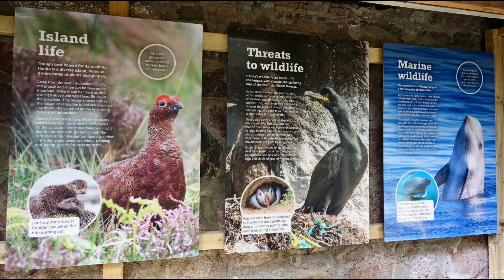HANDA ISLAND JULY 2023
Made two flasks of coffee, scotch eggs, packed the car and left around 9.30am for Handa Island. It is a two-hour drive to the ferry, so I don't understand how we just arrived in time to catch the 12.30pm ferry. No time to take photos of the ferry arriving or pictures of the shore and ferry terminal. On our return I was so busy taking my boots off and changing, aware I was holding everyone up, I forgot.
The walk itself was lovely, plenty of flora and fauna, lots of birds. I managed to get photos of red grouse,  bonxies, artic skuas, guillemot, meadow pipet, fulmars and razorbills. Didn't see a puffin, though I was assured that they were there.
The flora we saw bog asphodel, and marsh thistle, a very tall stately thistle.
Plus the dramatic views and vertical cliffs, and the Great Stack of Handa just past puffin bay make this a great walk.
The weather was great, hot and sunny, 25°. Though it was very windy, it was an easterly wind, so quite warm.
The circular track is mostly boardwalk, and climbs to the centre of the island and back to the beach. It was supposed to be a four-mile/6k walk, but I swear it was more. It was hard on my legs and my feet were sore, plus climbing that hill took its toll. I thought I was going to have a heart attack. I really must get fit.
Walkhighlands says: "Handa Island is a magical place for a walk. This unmissable and very popular excursion runs from the fine sandy beaches at its southern end to the mighty cliffs and Great Stack at the northern. The island has a fascinating history and is now a nature reserve run by the Scottish Wildlife Trust, protecting its important seabird colonies."
Heading back to the ferry are views of Ben Stack, Quinag and Suilvan, the headland on the right is Meall a'Brodha, where dolphins can be seen, but not by me. they must of gone for their tea.
I saw the rabbit just outside the information hut, maybe he was lost. Got back to the beach just in time to watch the ferry sail away. Thankfully, it wasn't the last.